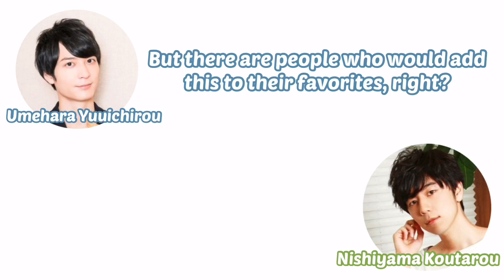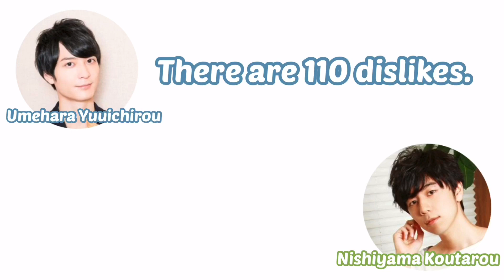【ENG SUB】What Does Umehara Yuuichirou Think of Nishiyama Koutarou’s Debut Song?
VOICE ACTORS FEATURED IN THIS VIDEO:
Nishiyama Koutarou (西山宏太郎)
Umehara Yuuichirou (梅原裕一郎)